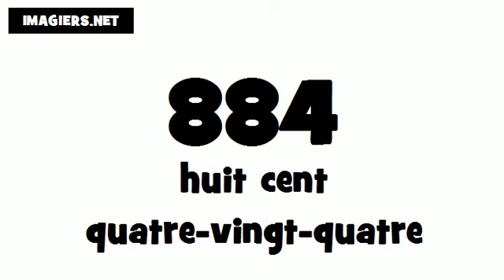How to say 884 in French